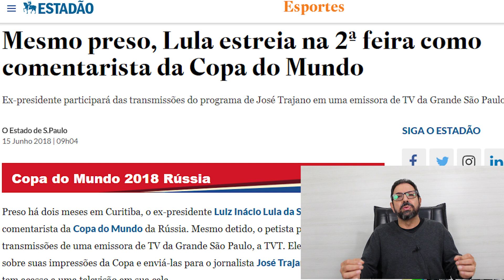Preso, Lula fará história comentando Copa na TV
O que Lula dirá sobre o empate do Brasil com a Suíça quando comentar o primeiro jogo da Seleção na Copa do Mundo da Rússia? Não importa. O que importa é a imagem de perseverança e coragem que o ex-presidente exibirá aos Brasileiros ao prosseguir do ponto em que Getúlio Vargas e Jango Goulart desistiram.